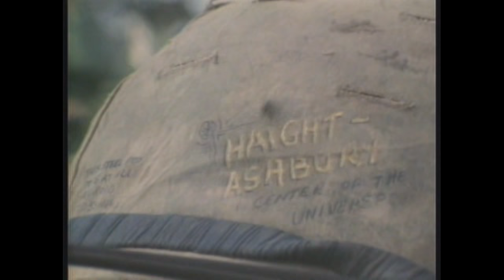Vietnam War (1967); No Man Left Behind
American GI's rescue a fallen soldier in Vietnam.